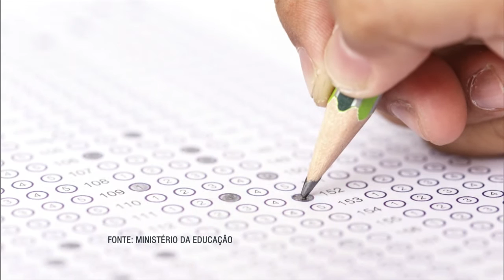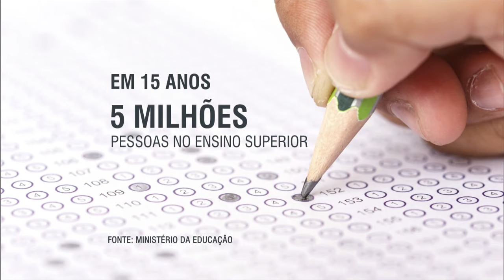Mais de 1,5 milhão de estudantes ingressaram no ensino superior desde 2015 por meio de bolsas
NBR NOTÍCIAS - 04.04.16: Desde 2015, mais de 1,5 milhão de estudantes ingressaram no ensino superior por meio de programas do governo federal, como ProUni, Sisu e FIes. Somente no ProUni, que oferece bolsas em universidades particulares, foram mais de 500 mil vagas. Para conhecer essas e outras ações do governo basta acessar o portal Brasil de Resultados, no endereço